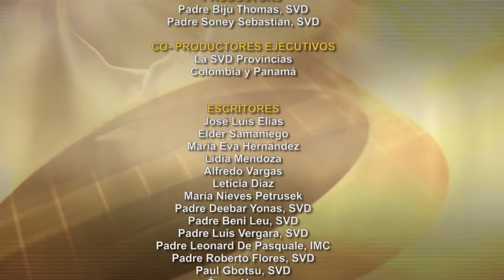Dios te Habla con Andrés Felipe Pico; Tema el hoy: El Señor me llamó desde el vientre materno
Pidámosle al señor que nos ayude a encontrar el propósito, nos ayude a encontrar la misión que nos tiene así con dificultades y problemas, seremos cada vez más fuertes.